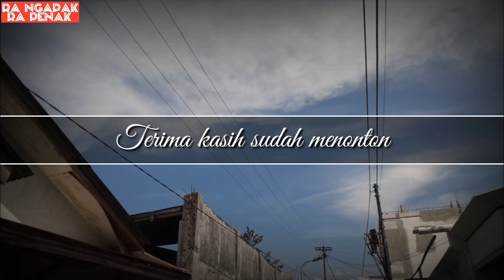Koncone Inyong#PSBB...inyong ra sido mudik-KENZIE THIWENK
bocahngapak,raisomudik#